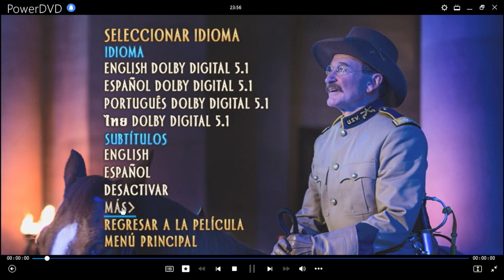Una Noche en El Museo 3: El Secreto de La Tumba DVD Menu 2015 en español